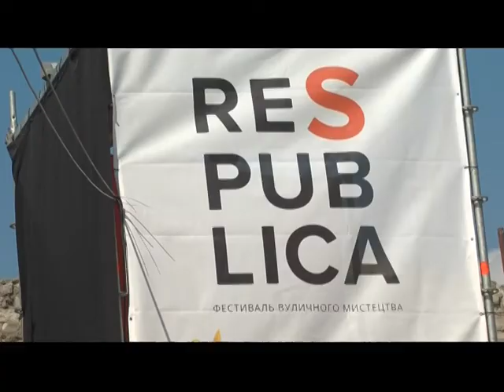Секрети успіху. Як Кам’янцю-Подільському вдалось перетворитись на туристичну «Мекку»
Десятки фестивалів та сотні тисяч мандрівників з різних куточків України та світу. Туристичний сезон в Кам’янці-Подільському нині у самому розпалі. Так  цієї суботи, 15 липня, у місті  відбудеться фестиваль «Zagata Music Day». В його рамках на майданчику біля Руської Брами зберуться відомі музиканти й літератори, а також аматори-початківці з різних куточків України. На музичній сцені виступатимуть представники різних напрямків: від року до блюзу та регбі. Не менш цікавою буде й літературна частина фестивалю. Серед учасників автори з Хмельницького, Києва, Кам'янця-Подільського та Львова. А вже за два тижні 29 і 30 липня у Кам’янці-Подільському запрошують на фестиваль води та сімейного відпочинку «Ількові забави». Обіцяють цікаві майстер-класи та пінне шоу для наймолодших. А яких ще подій чекати в місті над Смотричем цього року - дивіться далі.